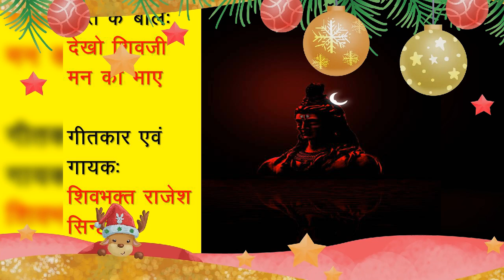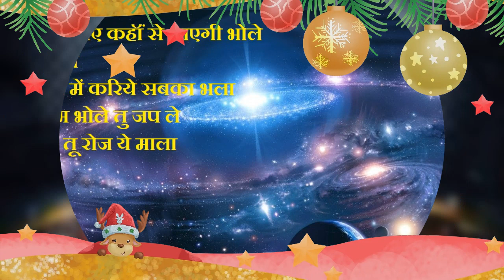Bholenaatha ka pyarra bhajan